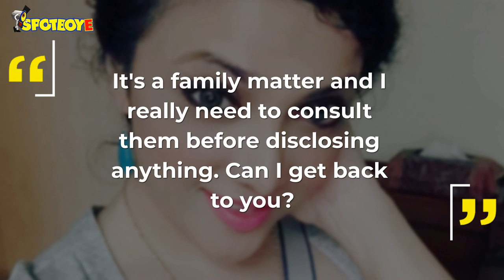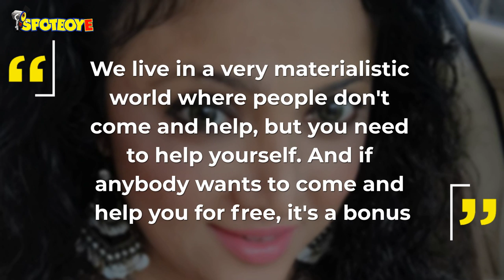Obanna Shivanand Speaks On Her Sister And Brother-In-Law's Involvement In Her Mental Trauma | TV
A month after OhannaShivanand put up a post related to mental trauma on social media, the actress speaks exclusively to SpotboyE.com about what led her to put up such a post and what's the current situation.